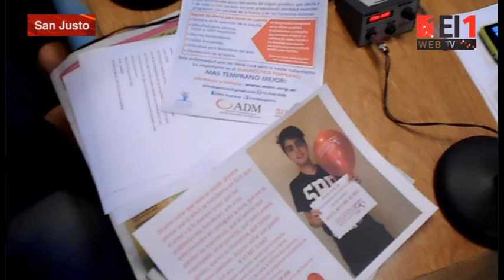Duchenne: una enfermedad progresiva que pocos conocen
Este 7 de septiembre se conmemora el Día Mundial de Concienciación de la Distrofia Muscular de Duchenne y, por ello, una familia matancera dio a conocer su historia de vida, para informar sobre los síntomas y consecuencias de la enfermedad.